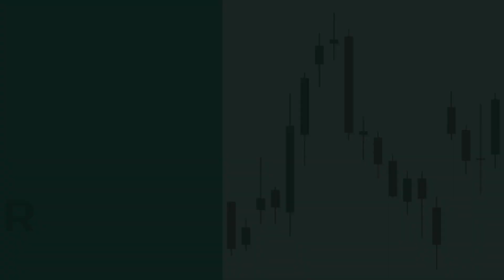Polygon Approaches 10 Million Users: Will This Milestone Elevate MATIC Prices?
Polygon is on the brink of reaching a significant milestone with nearly 10 million monthly active users. Despite this growth, the price of its native token, MATIC, has not fared well, reflecting a decline of 1.82% over the past month to $0.7062. This downward trend is mirrored in several key metrics: the network's transaction volume and the number of new addresses have both declined, indicating waning interest. Furthermore, the total value locked (TVL) on the network has decreased from $1 billion to $942 million recently, and revenue generation has also seen a significant drop. Challenges persist in the decentralized exchange volumes and overall network fees, contributing to financial strains that could hinder future developments and upgrades. This ongoing trend raises concerns about Polygon's capacity to maintain its growth and implement necessary improvements.